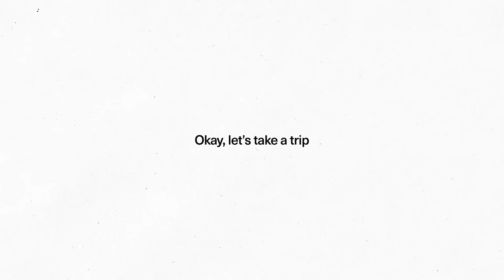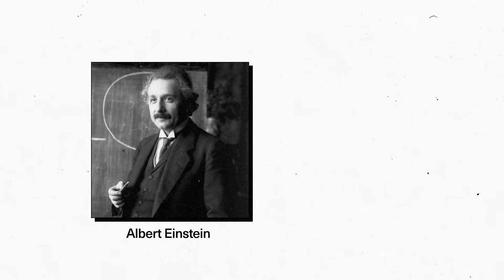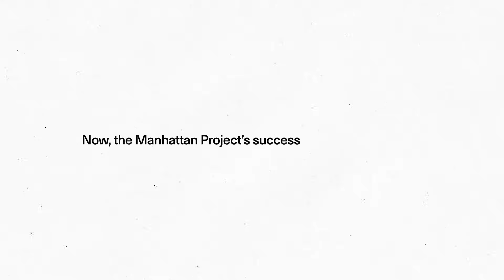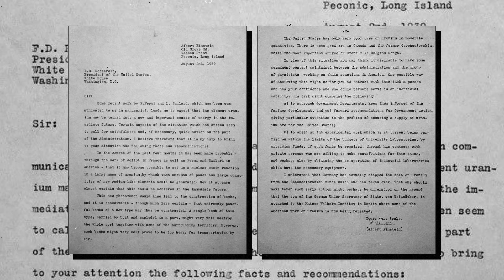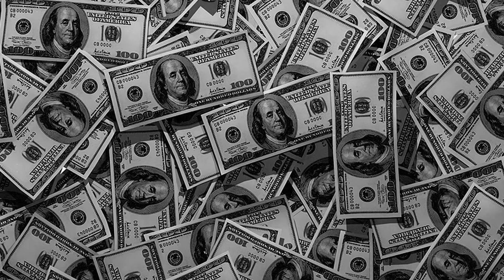What Was the Manhattan Project?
The Manhattan Project was one of history’s most secretive and consequential endeavors, leading to the creation of the atomic bomb during World War II.

Sparked by fears that Nazi Germany was developing nuclear weapons, the project brought together top scientists like Robert Oppenheimer and Enrico Fermi to pioneer groundbreaking nuclear science.

After years of intensive research and development, the first atomic bombs were dropped on Hiroshima and Nagasaki in August 1945, bringing an end to the war but with catastrophic human tolls.

Beyond its devastation, the project’s legacy shaped global politics, sparked the nuclear age, and fueled innovations in medicine, energy, and space exploration. But how did such a massive and secretive operation succeed?

Join over 4 million people who read our free daily digest

CREDITS:

Script Writer:
August Moon

Collaborator:
Teddy Burkhardt

Video Editor:
Nick Pane

Voiceover:
Arianna Fox